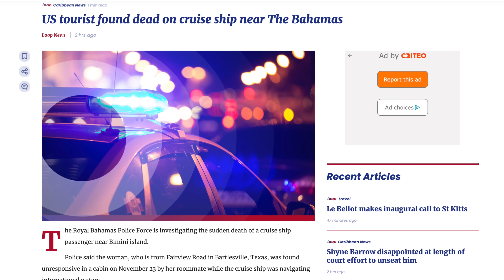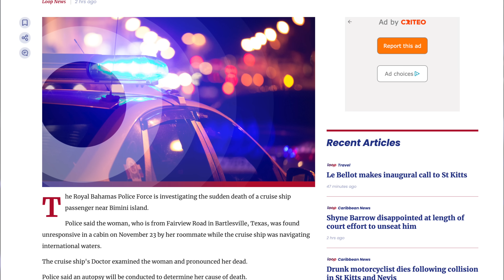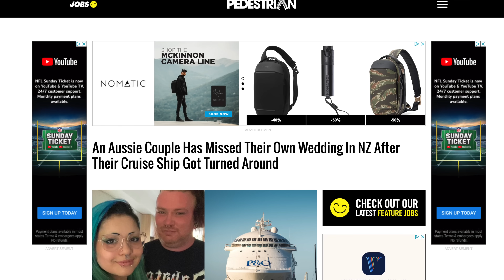Carnival Cruise Director Forced to Leave? | Cruise News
Cruise News Time! Is your cruise news headlines for today!

Today's Stories:
00:00 - Cruise Passenger Discovered Unresponsive
01:33 - Is Deceit the Defining Human Trait?
03:05 - Couple Misses Wedding Because of Dirty Cruise Ship
06:28 - Carnival Cruise Director Forced to Leave?